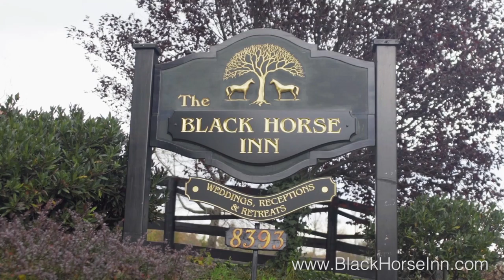The Black Horse Inn - W. Introduction